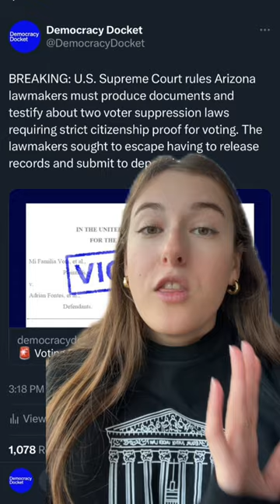Arizona Republicans ordered to testify about intent behind voter suppression laws